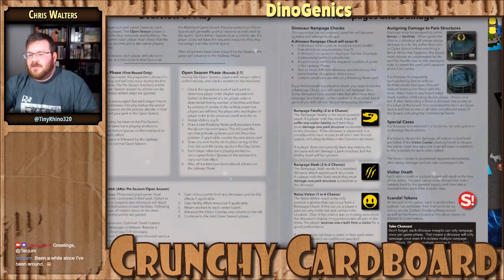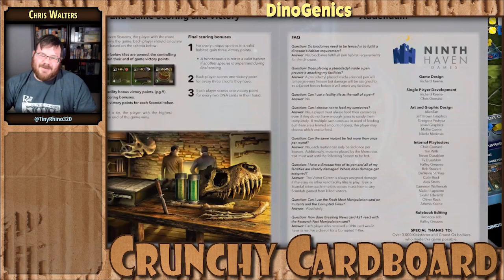DinoGenics - Crunchy Cardboard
Crunchy Cardboard - Ep.18

This is a live-play session of a tabletop game organized by Geek Spiel.

We are an inclusive community of tabletop gamers that are creating PG-13 content for the purpose of sharing our love of board games with the young and old of the world.

We play games.

We have laughs.

We stream that to all Twitch.

What you are watching here is a recording of that live-stream so please forgive the blips and bumps that come along with producing that in just one take.
You can find links to both in the details of this video or by visiting our website.

Thanks, and enjoy the game!